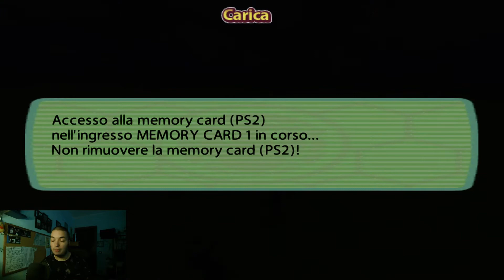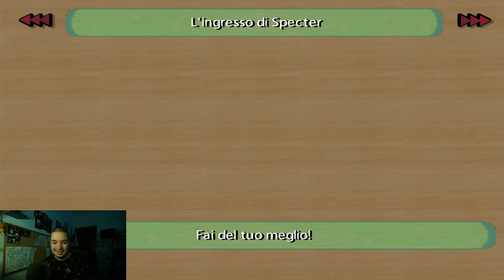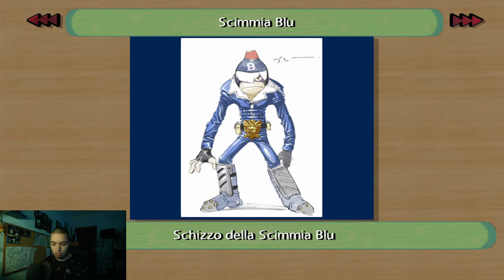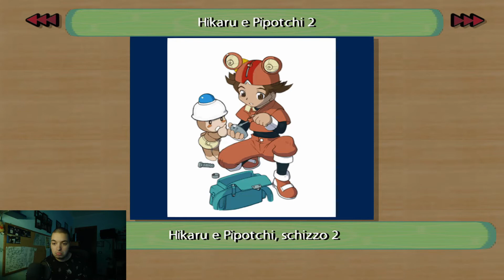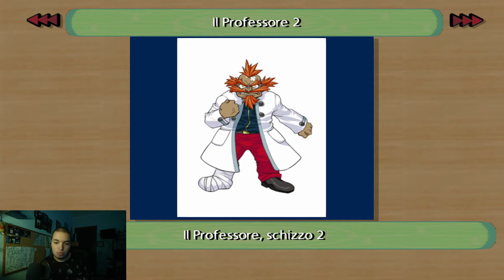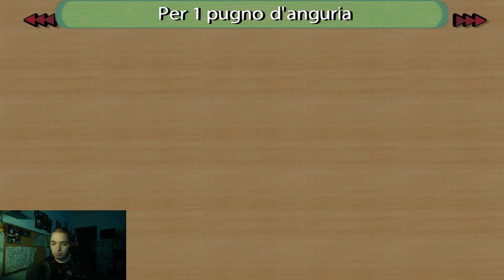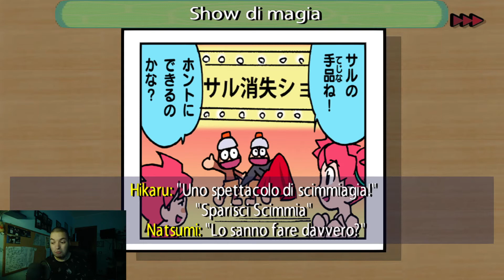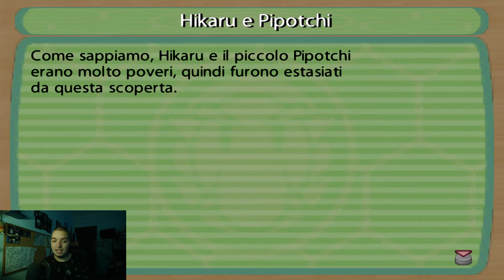Ape Escape 2 Gameplay ITA - [100%] - [EXTRA]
SOCIAL

Come promesso ecco l'episodio extra dedicato ai collezionabili e ai minigames! La prima parte sarà dedicata all'analisi di determinati collezionabili mentre la seconda sarà più "cazzona", per divertirsi come si deve con i minigiochi.

[Capitoli]
0:00|2:04 Intro
2:05|6:16 Foto segrete
6:17|7:58 Foto nemico
7:59|8:30 Foto livelli
8:31|18:41 Collezione d'arte
18:42|19:33 Auto R.C.
19:34|26:54 Manga
26:55|28:20 Storie
28:21|45:02 Mini giochi
45:03|46:26 Outro